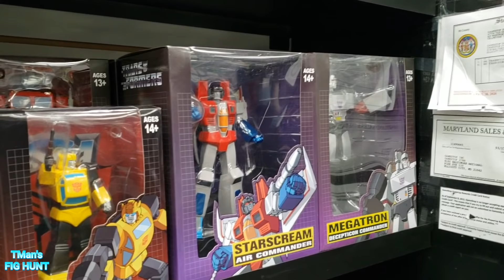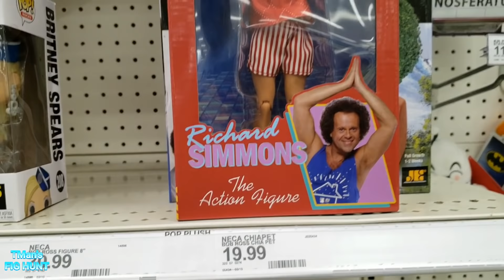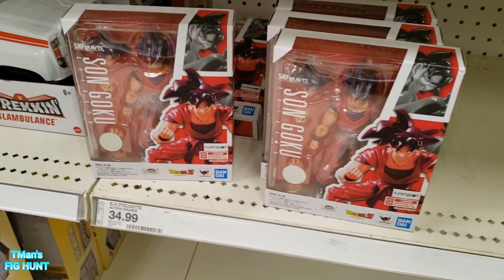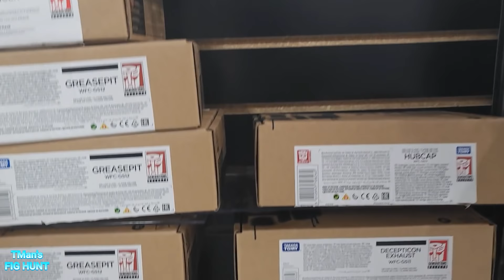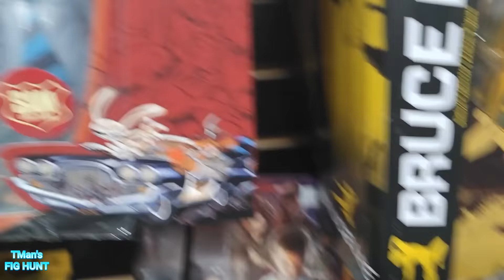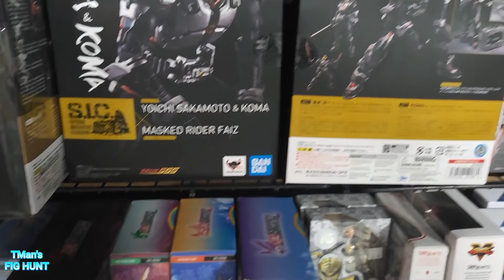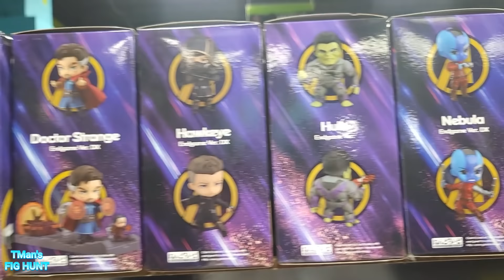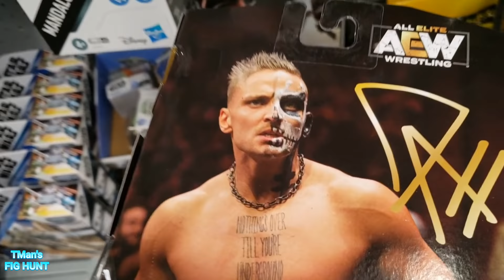TMan's FIG HUNT #49: So Many Stores and Third Eye Comics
I go to several stores with Kevin Womack and he treated me to footage to Third Eye Comics in Annapolis.